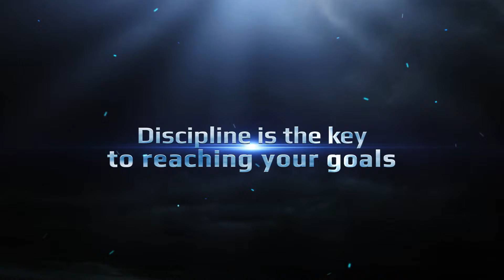Karate for Discipline - Johns Creek GA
Choe's HapKiDo Karate - Cumming - Suwanee - Johns Creek
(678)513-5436